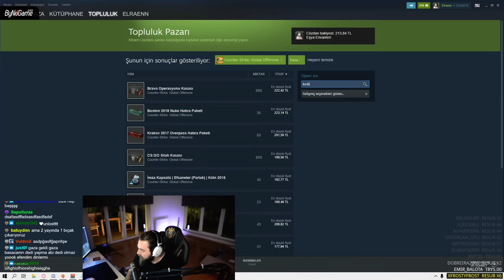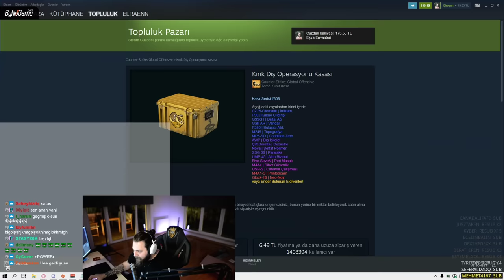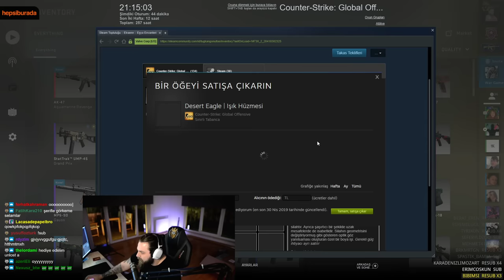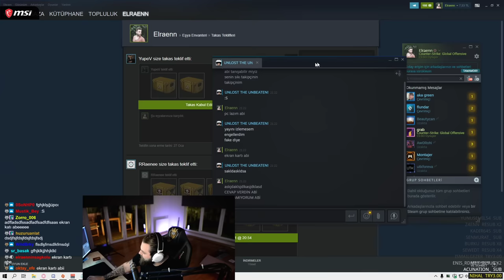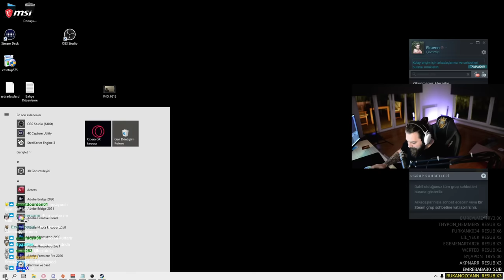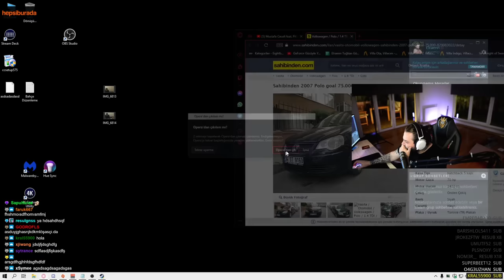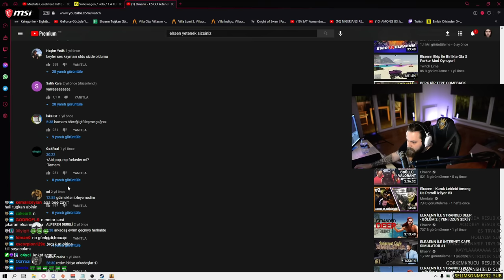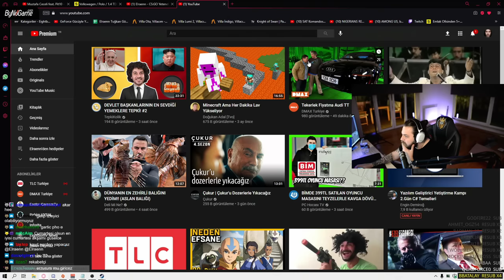UNLOST ELRAEN E 70 BİN TL BIÇAĞINI HEDİYE EDİYOR